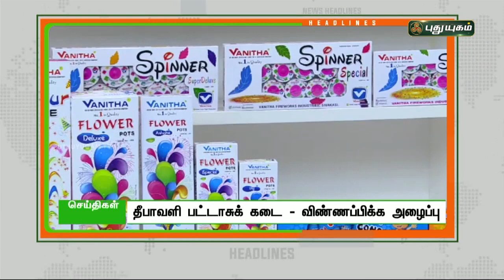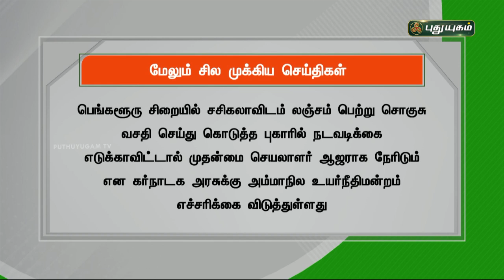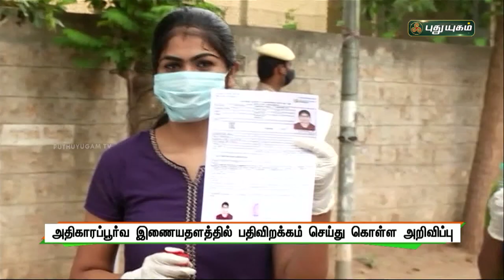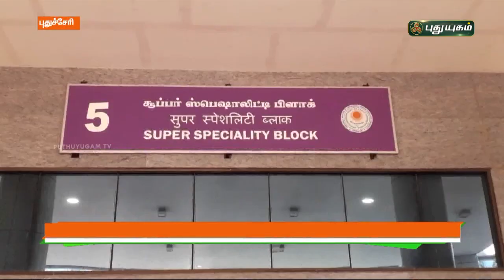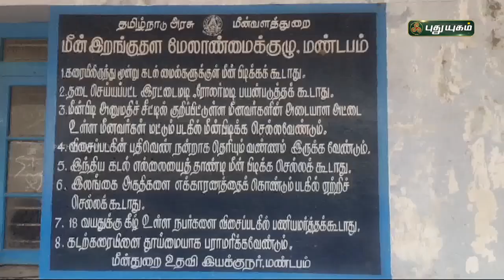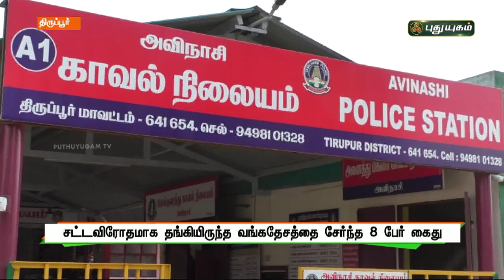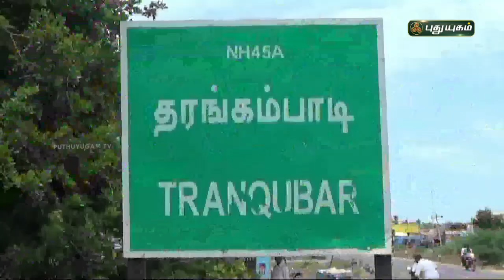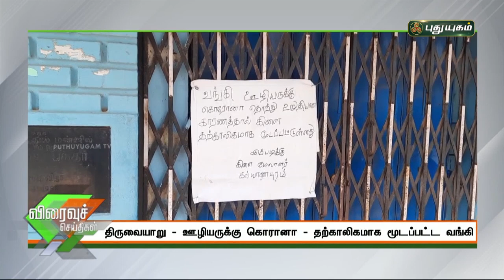புதுயுகம் செய்திகள் | 8 AM News | 08-09-2021 | Puthuyugam News | PuthuyugamTV